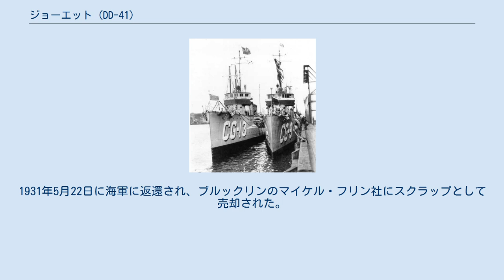ジョーエット (DD-41)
ジョーエット (USS Jouett, DD-41) は、アメリカ海軍の駆逐艦。
艦名はジェームズ・エドワード・ジョーエットに因む。
 ジョーエットは1911年3月7日にメイン州バスのバス鉄工所で起工した。
1912年4月15日にメリーリー・ナリーによって命名、進水し、1912年5月24日にマサチューセッツ州ボストンで艦長W・P・クロナン少佐の指揮下就役した。
 ジョーエットは大西洋艦隊水雷小艦隊に加わり、1914年初めまで東海岸沖で活動した。
メキシコの政情が不安定になると、ジョーエットは同国海域に派遣される。
タンピコでアメリカ海軍の水兵が理由もなく逮捕されるという事件が起き、ジョーエットは1914年4月21日に海兵隊がベラクルスに上陸するのを支援した。
作戦活動後東海岸に帰還し、その後はアメリカ合衆国が第一次世界大戦に参戦する1917年4月まで訓練および艦隊演習に従事した。
 ジョーエットは1917年4月にデラウェア湾の偵察を命じられ、ニューヨークを拠点として同任務に従事した。
1917年8月8日にフランスに向かう兵員輸送船団の護衛として出航、任務を終えヨーロッパから帰還すると、偵察任務を再開した。
1918年1月15日にコネチカット州ニューロンドンに到着、対潜水艦探知装置の実験を行う。
任務は1918年6月4日に完了し、ジョーエットは特別対潜部隊と共に第一次世界大戦の休戦まで東海岸沿いに活動した。
 戦後ジョーエットは訓練および艦隊演習に従事し、1919年7月20日にフィラデルフィア海軍造船所に入渠した。
1919年11月24日に退役し、不活性化のまま保管されたが1924年4月23日に沿岸警備隊に移管、カッターとして使用される。
1931年5月22日に海軍に返還され、ブルックリンのマイケル・フリン社にスクラップとして売却された。